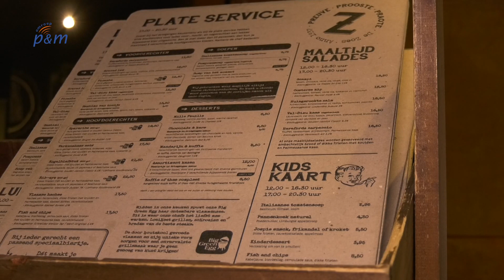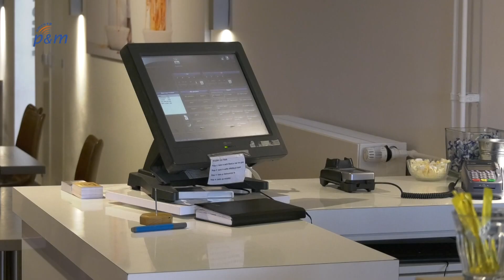Horeca dicht vanwege coronavirus